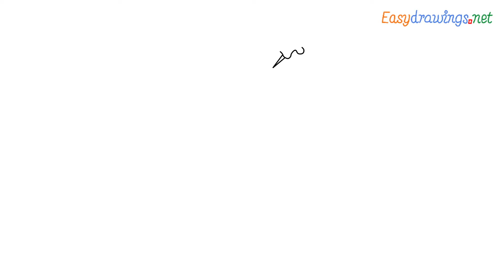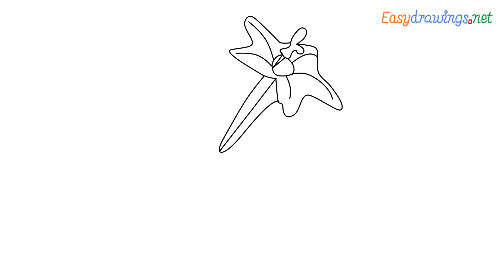How To Draw A Cypress Vine Flower Step by Step for Beginners